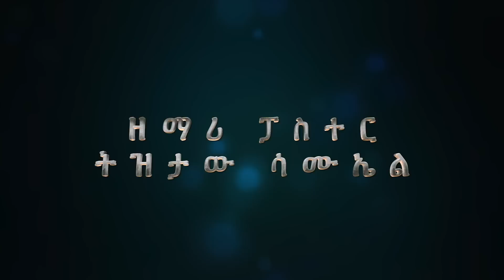እግዚአብሔር መልካም ነው worship and Pray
የኢትዮጵያ ንግድ ባንክ 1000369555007 Tikdem Samuale